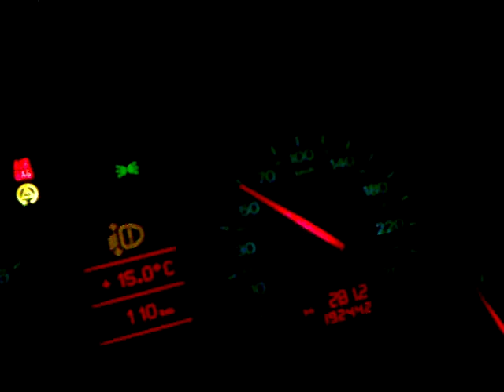a4 asn 3.0 30 80-140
a4 3.0